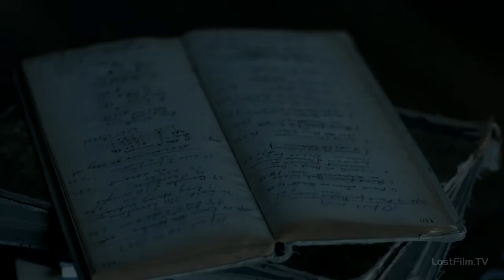Julian Richings in the TV series The Magicians